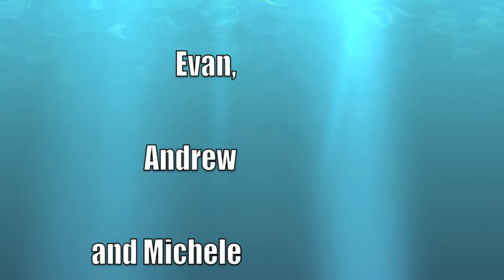Tarpon Feeding at Robbies No Music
Try again without copyrighted music